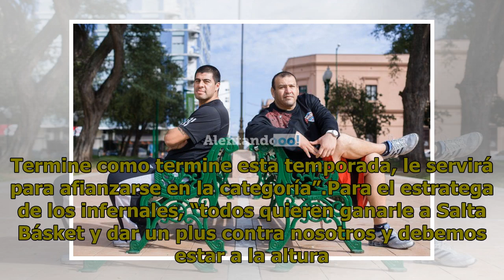Hiriart: “Todos quieren ganarle a Salta Básket”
3 DE Marzo 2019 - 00:43 El entrenador de los infernales se refirió a la actualidad del equipo, a las lesiones, a lo que dejó el éxito del Súper 4 y elogió al salteño Stucky.  Pasaron las dos giras más largas y duras para Salta Básket en la segunda fase de la temporada regular en La Liga Argentina. S...